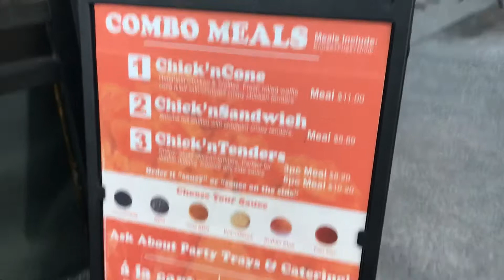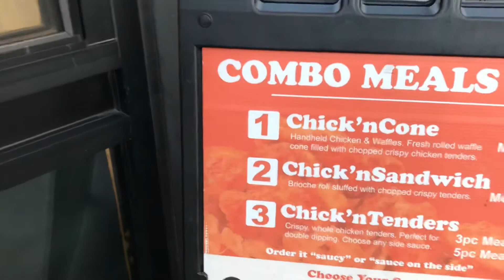VLOG // GETTING READY TO GO HOME (HAWAII) // SHOPPING, FOOD and LOCS!!